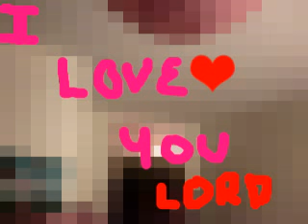Jesus Is My Friend Today (London Bridge) -The Young Praisers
My little sisters singing to the Lord. We hope you enjoy! =]